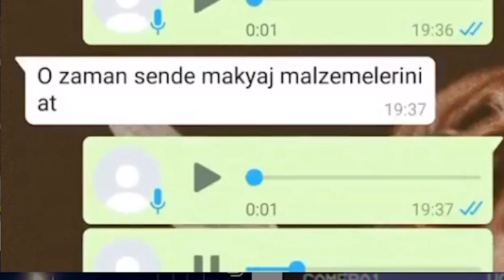GÜLMEK İSTİYORSAN İZLE #6 (Komik Videolar)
Ben Görkem Karaaslan , tekrardan instagram da komik videolar izleyip tepki videosu hazırladım gülmeme challenge oldu gibi gülmek istiyorsan izle derim , güzel ve eğlenceli ve komik bir video oldu iyi seyirler.